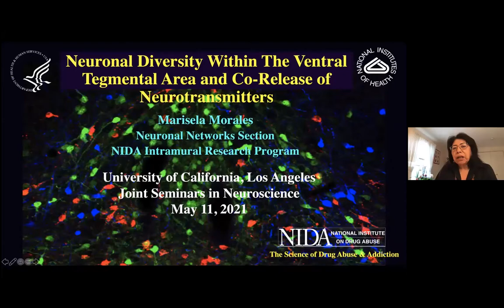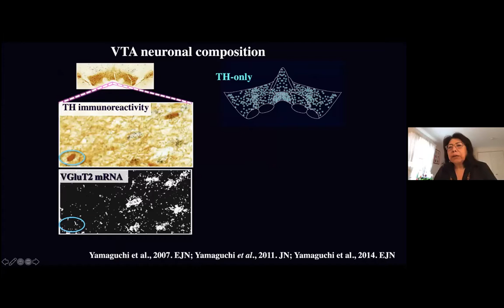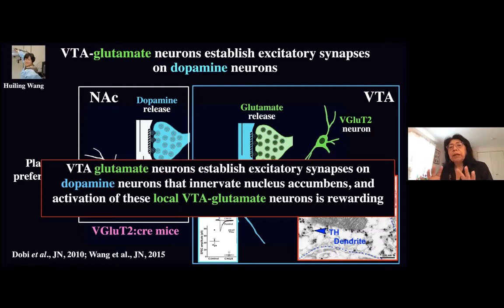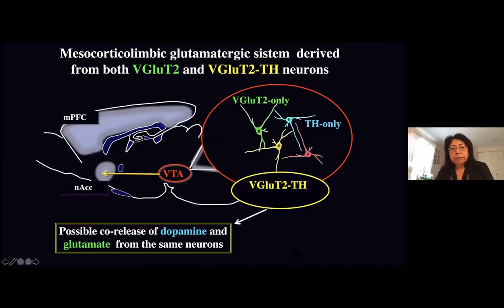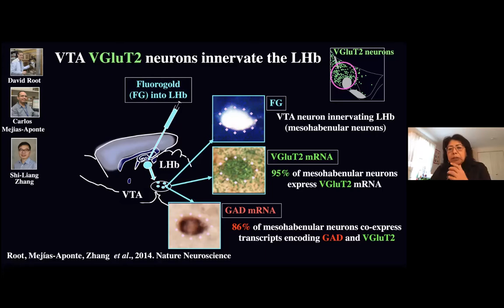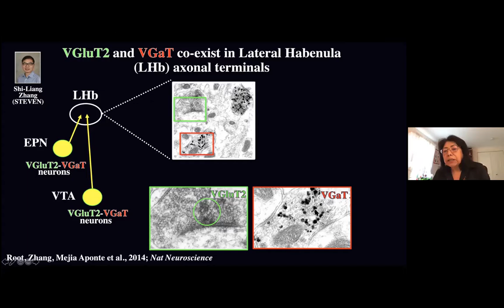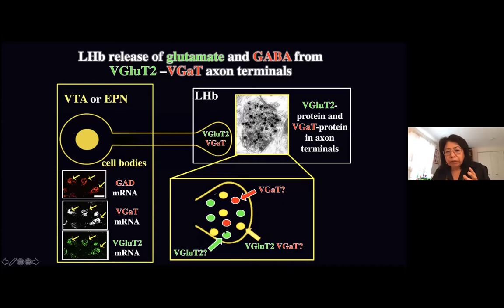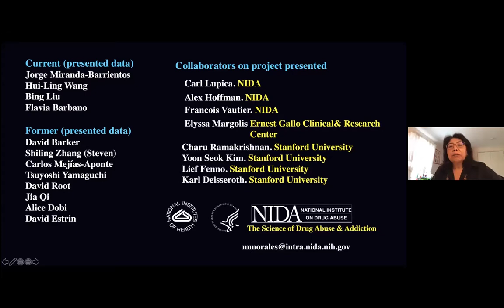The BRI Joint Seminar In Neuroscience - Marisela Morales, M.S., Ph.D.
Joint Seminars in Neuroscience (JSN)

"Neuronal Diversity Within The Ventral Tegmental Area and Co-Release of Neurotransmitters"

Marisela Morales, M.S., Ph.D.
Senior Investigator;
Director, Intramural Research Program Core;
Branch Chief, Integrative Neuroscience Research Branch; Section Chief, Neuronal Networks Section
National Institute of Health, National Institute on Drug Abuse

Hosted by: Dr. Catherine Cahill